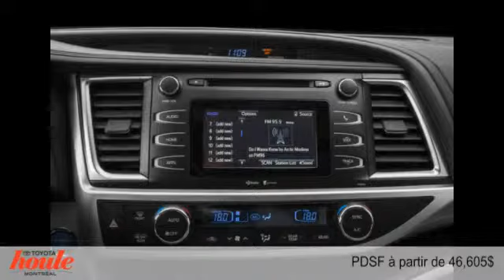Toyota Highlander Hybride 2015 à Montréal (près de Repentigny & Laval)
Toyota Highlander Hybride 2015  à Montréal (près de Repentigny & Laval) chez Houle Toyota Montréal [D2C-368]